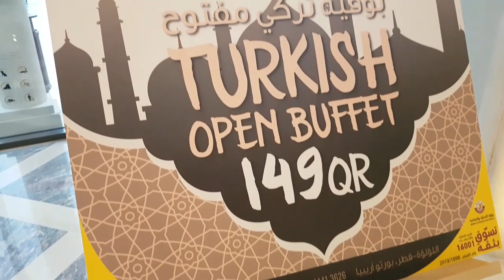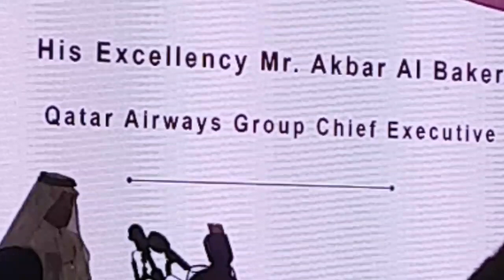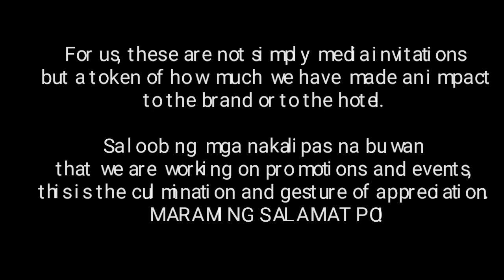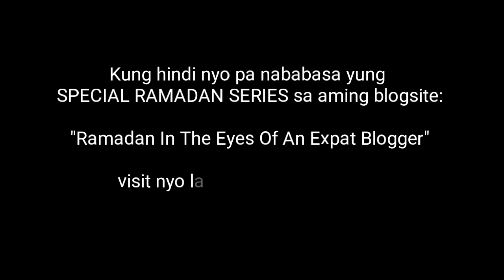Ramadan 2019 in Qatar - Week 1 Events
Samahan nyo po kami sa unang lingo ng RAMADAN 2019 at bisitahin ang iba’t ibang Ramadan Tents na nagooffer ng masasarap na pagkain in a traditional Arabic setup. You are watching PINOY LINGO!

On this episode, we would like to give special thanks to the following Hotels for the Invitation

Day1 - DOUBLE TREE by Hilton Doha
Day2 - NIDAAYA at CROWNE PLAZA DOHA WESTBAY
Day 3.1 - EMIRGAN SUTIS The Pearl Qatar
Day 3.2 - QATAR AIRWAYS and MONDRIAN DOHA
Day 4 - JARNEN at TIVOLI SOUQ WAKRA HOTEL
DAY 6 - ARGAN at SOUQ WAQIF BOUTIQUE HOTEL